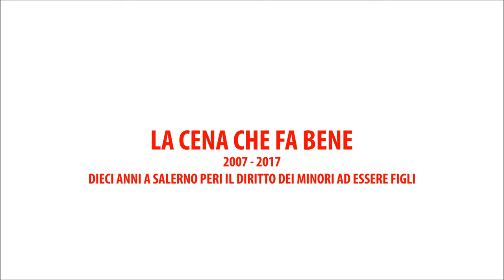Amici dei Bmabini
Appuntamento con 'La cena che fa bene' venerdì, primo dicembre, dalle ore 20.30, presso il ristorante Modo di Salerno. Amici dei Bambini